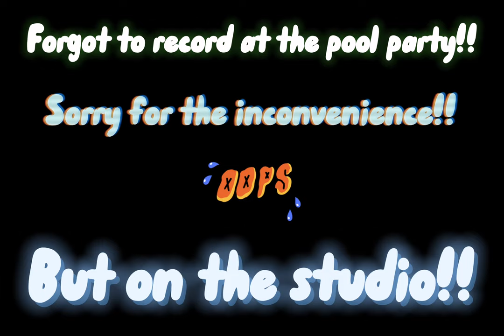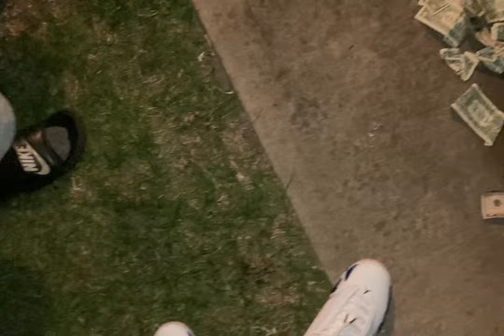Day in life with me ft the QUES, Trap Dickey, and Hardaway